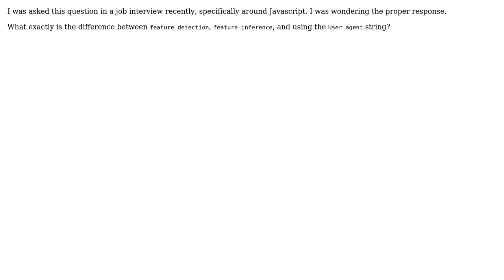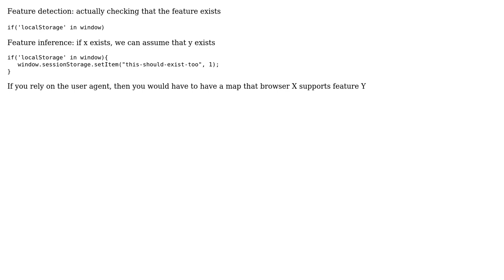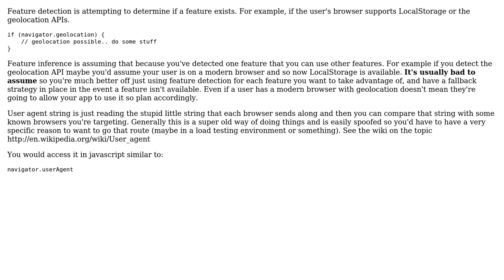What's the difference between feature detection, feature inference, and using the UA string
With thanks & praise to God, and with thanks to the many people who have made this project possible! | Content (except music & images) licensed under CC BY-SA | Music | Images & others | With thanks to user R. Oosterholt user Rob M. user professormeowingtons user Mike Pugh and the Stack Exchange Network Trademarks are property of their respective owners. You are responsible for your own actions.